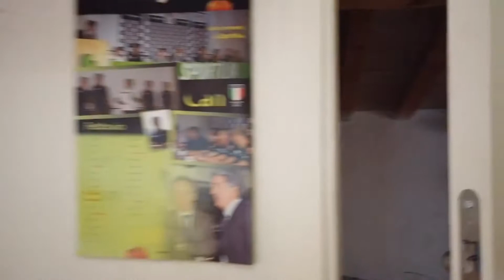Appartamento in ottimo stato con terrazzo - Treia - Rif. 3117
APPARTAMENTO IN OTTIMO STATO CON TERRAZZO | Treia 💐

▪ Vi proponiamo in vendita a Treia, un appartamento al piano secondo in palazzo storico nel centro della città, vicino alla piazza principale e a tutti i servizi.

▪ All'ingresso ci troviamo nel soggiorno con soffitto affrescato e mobilio fatto su misura. Nessun dettaglio è casuale, come le porte e le placche degli interruttori che riprendono lo stile dell'arredo. Dal soggiorno si passa alla cucina in legno, abitabile e ben illuminata con accesso al terrazzo di 9 mq, molto spazioso, con bella vista e possibilità di fare le cene estive sotto il cielo stellato. La zona notte ha due camere di cui una matrimoniale con bagno e cabina armadio e una singola. La soluzione si completa con il disimpegno ed il bagno principale con cabina doccia.

▪ La soluzione è abitabile da subito, ideale per una coppia o famiglia che desideri essere vicino a tutti i servizi senza la necessità di doversi spostare con l'auto.

Ci trovi a Tolentino (MC) in Corso Garibaldi 70
Ci stai già seguendo negli altri social?